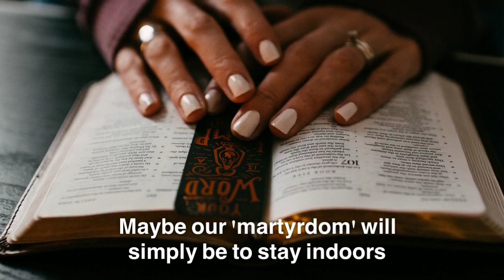Covid-19 - A message from Archbishop Leo Cushley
Archbishop Cushley highlights how people are rising to the challenges presented by the Covid-19 pandemic with "acts of selfless love".

This Thought for the Day was broadcast on Good Morning Scotland, BBC Radio Scotland, 25 March 2020.